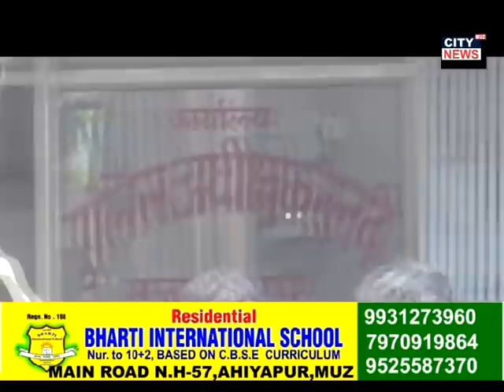12 04 2021 CITY NEWS MUZAFFARPUR